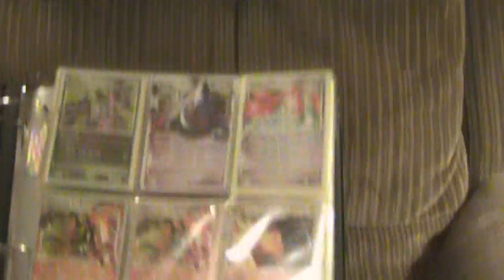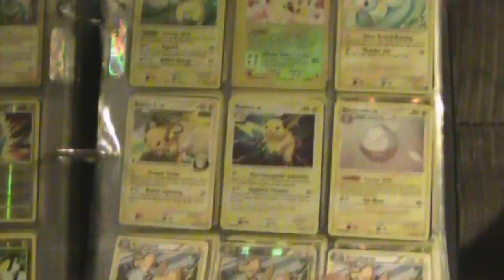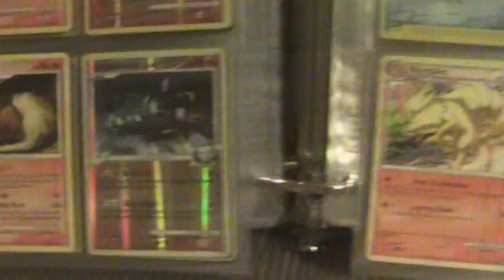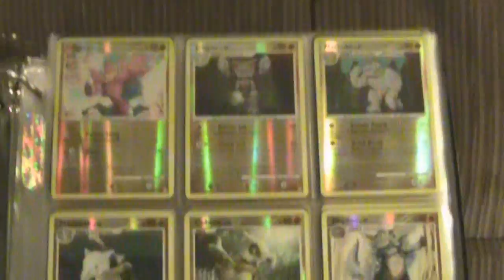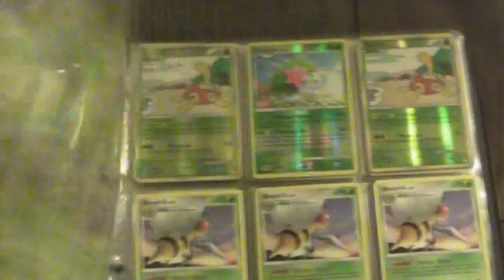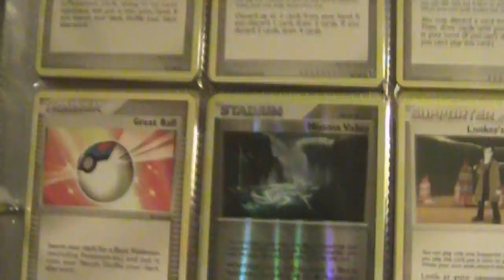Updated Pokemon Trade Binder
Yea so PM me if you want anything

My wants are:

High Wants:
Flygon Lv X
Luxray GL Lv X
Jumpluff (HGSS)
Jirachi (UL)
Shaymin (UL)
Kingdra Prime
Tyranitar Prime
Raiku Entei Legend Top/Bottom

Medium Wants:
Unown G (GE)
Pokemon Communication
Cyrus's Conspirisy
Poketurn
Judge

Low Wants:
Various Lv X's
Nidoqueen (Rising Rivals)
Energy Gain
Power Spray
Rare Candy
Call Energy
Spiritomb (Platinum Arceus)
$money$